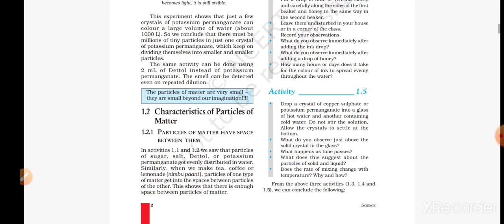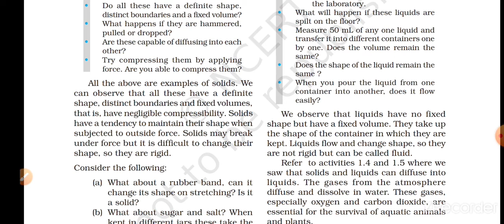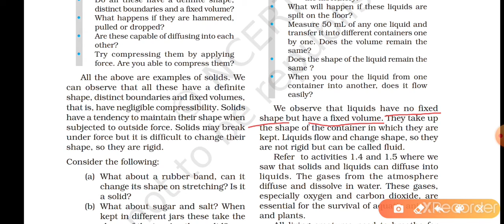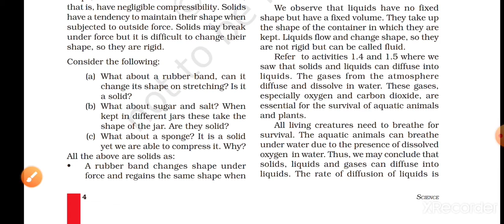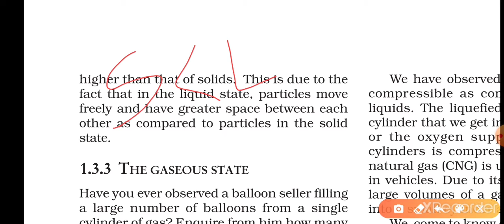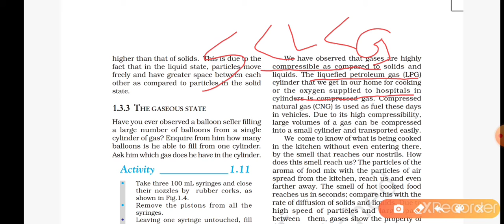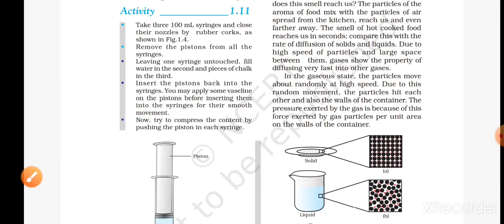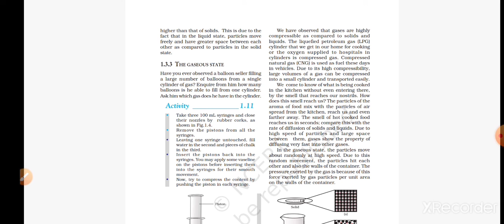Matter our surroundings part-2 | science class 9 (Eng medium) | easy explanation in hindi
In this video I have discussed states of matter solid , liquid and gas